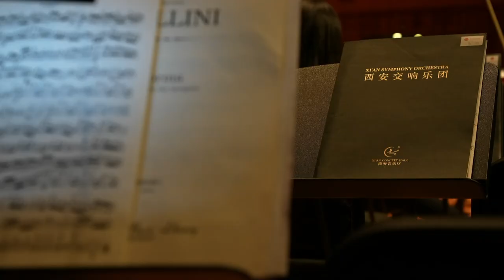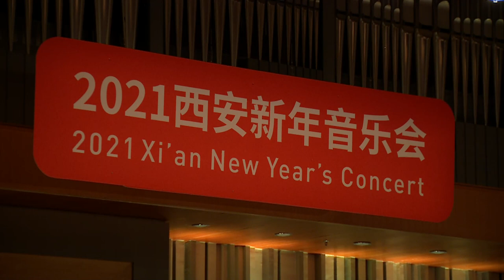Zhang Liping with Xi'an Symphony Orchestra - 2021 Xi'an New Year Concert (1st Half)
2020 Xi'an New Year Concert

Soprano: Zhang Liping
Tenor: Xu Yang
Xi'an Symphony Chorus and Orchestra
Conductor: Sun Yifan

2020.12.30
Xi'an Concert Hall